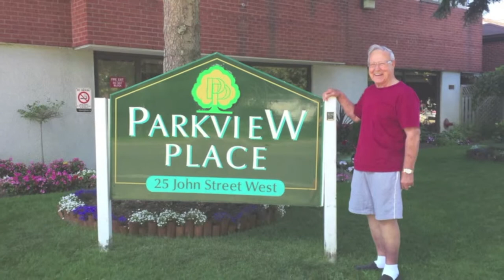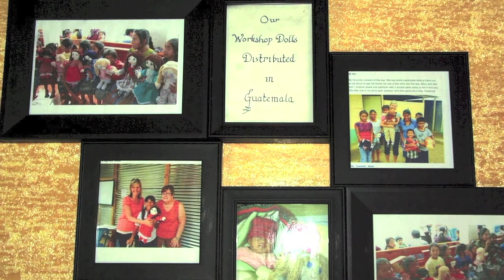2014 Tenant Achievement Recognition Award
The Tenant Achievement Recognition Award honours up to four tenants or tenant groups from across the province who help make their non-profit housing community a better place to live.